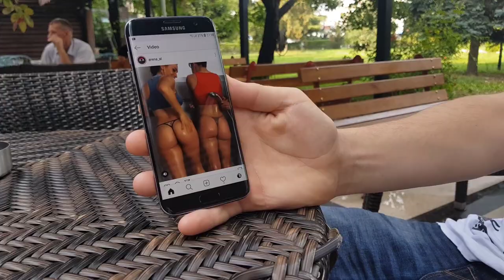Surpriza e madhe per vllaun e Endritit VLOG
Adresa : Shaban Polluzha Nr 9 - Pejë Kosovë